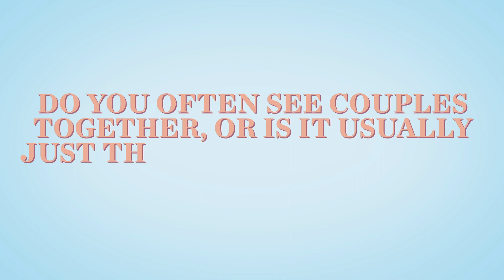Urologist Breaks Down Male Fertility: Sperm Count, Varicoceles, and Treatment | Ask An Expert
In this video, urologist Dr. Bob Berookhim explains everything you need to know about male fertility. He breaks down the most common infertility issues, such as varicoceles and a zero sperm count, and shares available treatment options for people hoping to conceive. Although infertility has many causes, he reminds folks that it’s ultimately a medical condition that is nothing to be ashamed of. Around 50-70% of couples are, in fact, able to conceive after treatment through intrauterine insemination (IUI) or in vitro fertilization (IVF).

0:00 Introduction
0:21 What do couples need to know about male fertility?
0:50 Do you often see couples together, or is it usually just the man who comes to see you?
1:20 What causes infertility?
1:40 How do you go about making a diagnosis?
3:29 What kinds of treatments are available for couples who are struggling to conceive?
3:56 How often are couples successful in conceiving after receiving treatment?